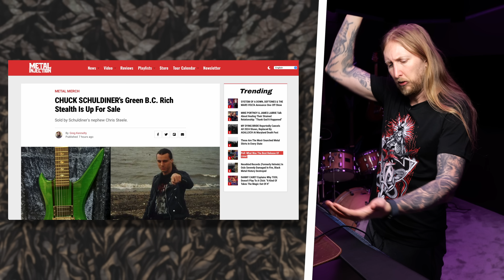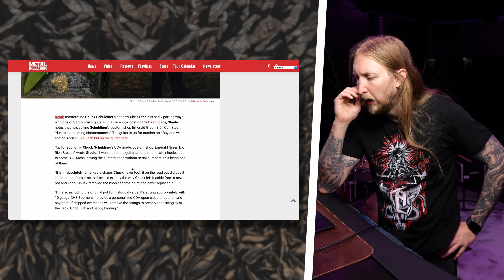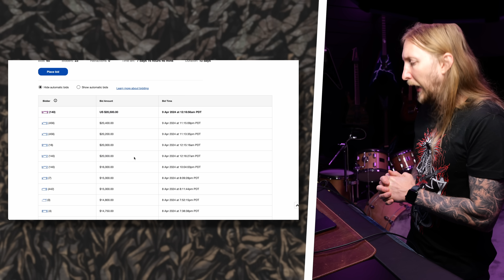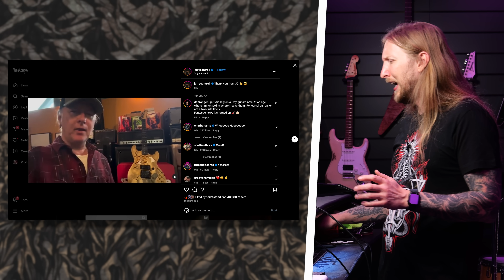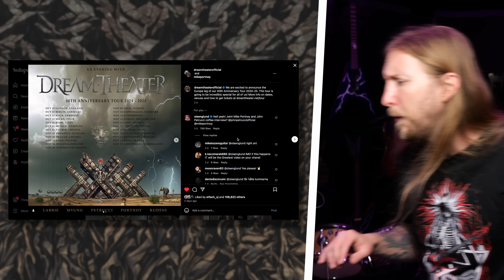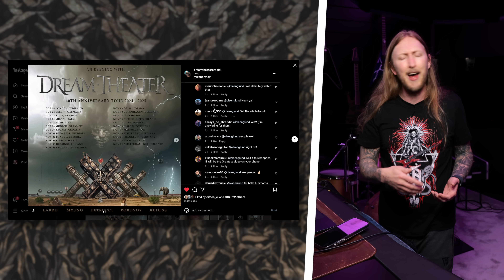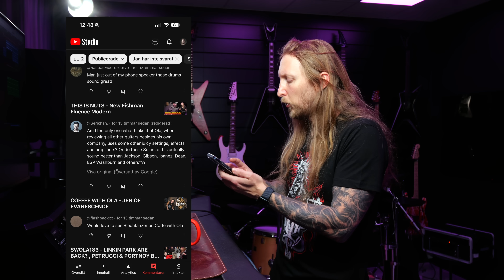SWOLA184 - CHUCKS BC RICH FOR SALE, JERRY CANTRELL STOLEN GUITAR, BLIND GUARDIAN LIVE, DREAM THEATER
In Todays Sunday With Ola we're talking about the stolen Jerry Cantrell guitar, Death Chuck Schuldiners BC Rich Stealth that's up for auction, about Dream Theater coming to Stockholm and a potential Coffee With both Mike Portnoy AND John Petrucci. For adventures I'm recording Blind Guardian live, also there's a Ola Learns AND an additional unboxing. Also we're anwering the question IF I intentionally make other guitars sounds worse in my demos.

LINK TO OLA LEARNS #8 VIDEO BY JON FOR TABS

0:00 - Intro
1:39 - New Guitar
2:51 - Tha News - Chuck's BC Rich For Sale
5:16 - Jerry Cantrell Stolen Guitar
6:10 - Dream Theater European Tour
7:34 - Ola's Adventures
12:31 - Ola Learns
15:46 - Unboxing with Ola
22:24 - Comment of a Comment
25:36 - Outro